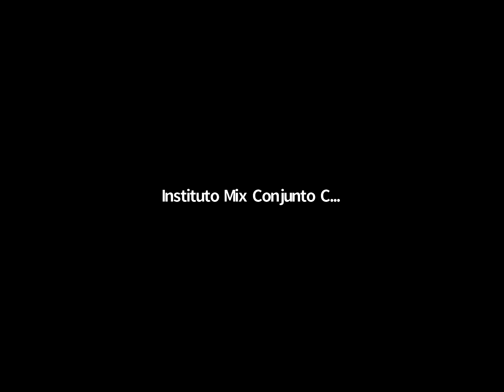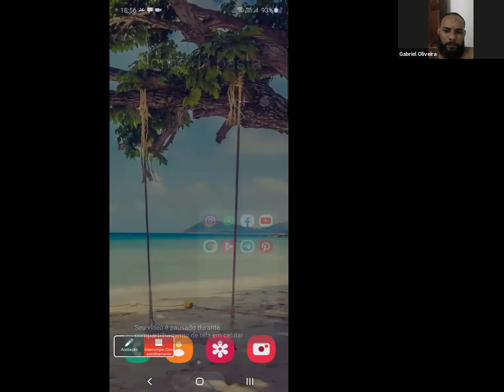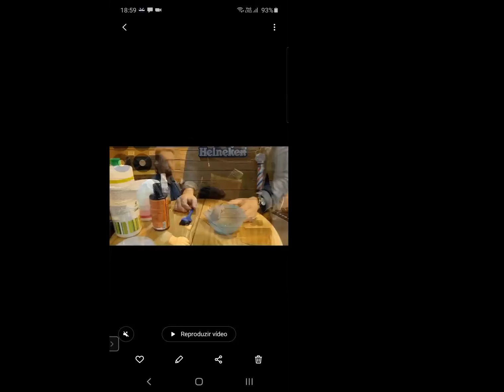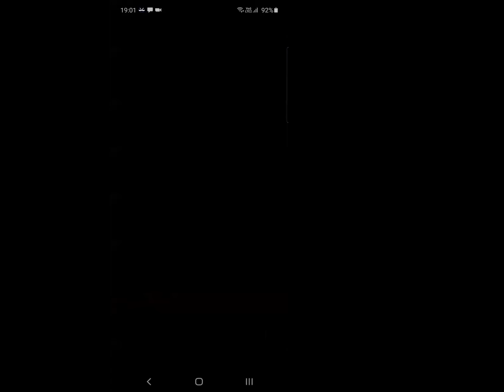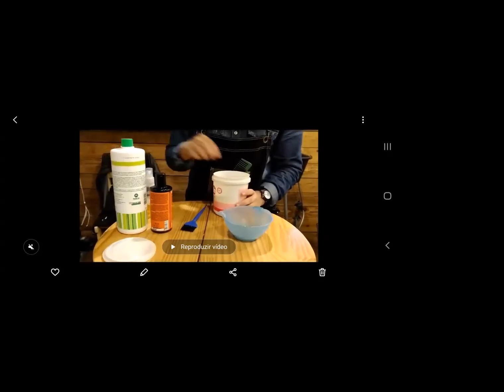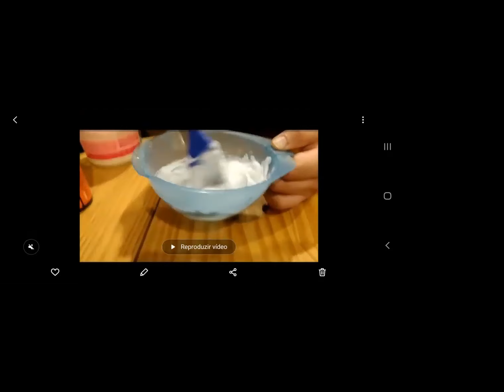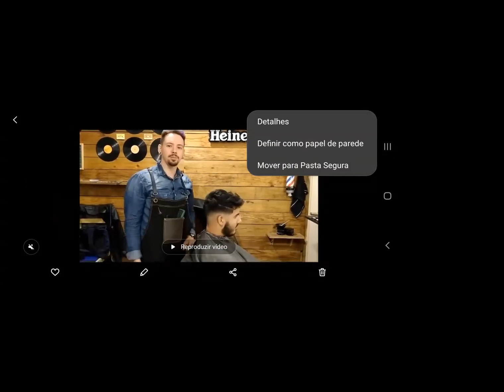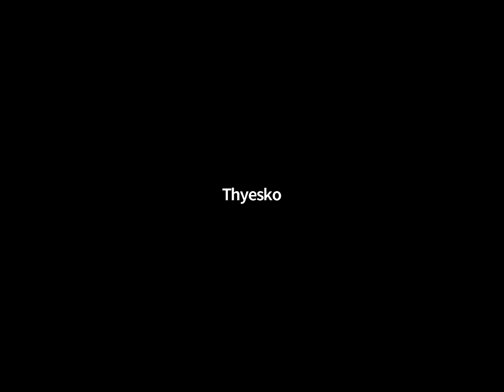Aula 08 - Corte Masculino (Prof. Alexandre)